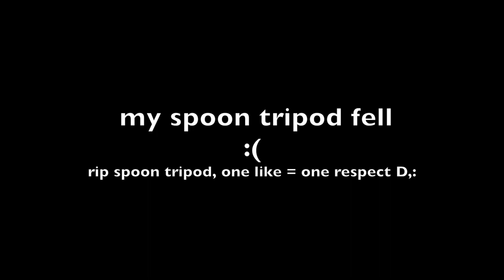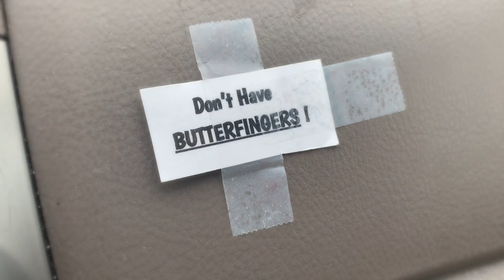just a normal day / OATMEAL IS EXTREMELY MESSY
thank you for watching! i love you from the bottom of my little heart. (comment down below if you think soup is a food or not. is it a drink? it is the only "food" that is entirely liquid, so what amount of liquid constitutes a substance as being classified as a "drink"? let me know)